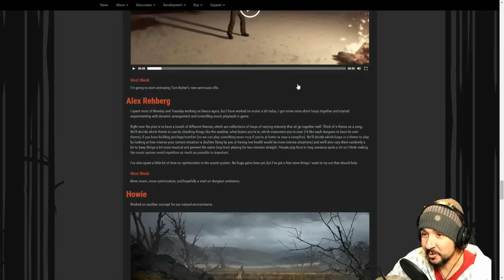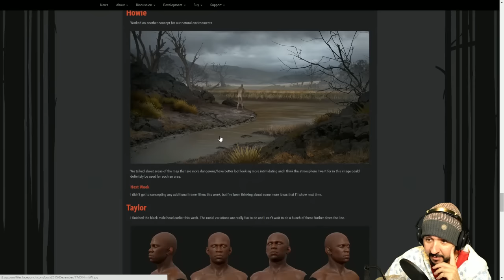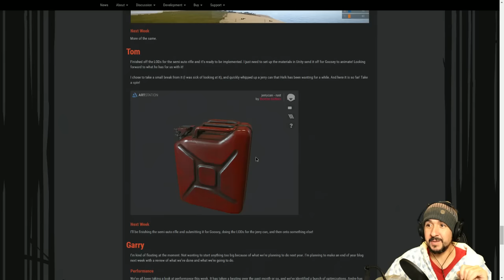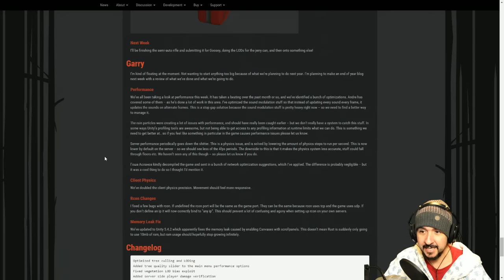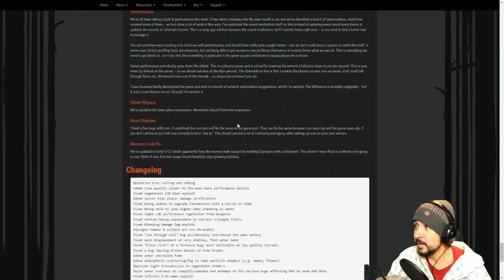RUST NEWS #84 "SANTA LLEGA A RUST!" (RESTO DEL DEVBLOG)